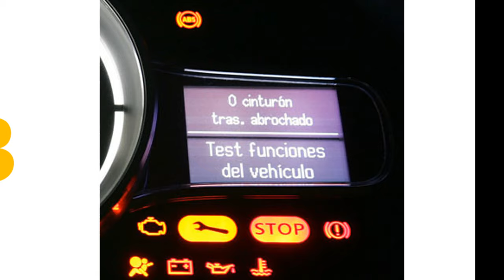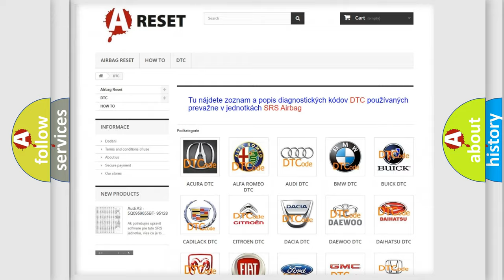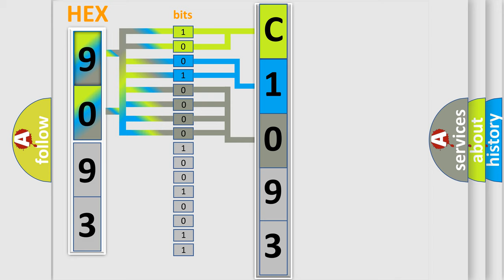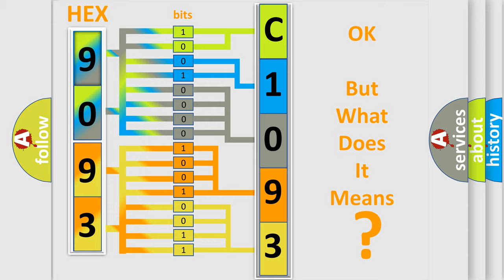DTC Jeep C1093-62 Short Explanation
Contents:
0:21 Basic DTC analysis according to OBD2 protocol standard.
1:48 Insight into programming
2:58 A diagnostically understandable description of the Diagnostic Trouble Code
3:05 Basic error definition

Make:
Jeep
Code:
C1093 62
Definition:
Control Module Communication Bus Off
Description:
Cause:
 CAN communication system
Failure Type: